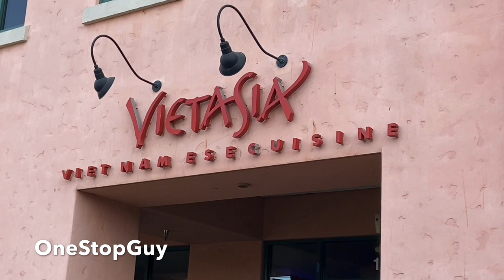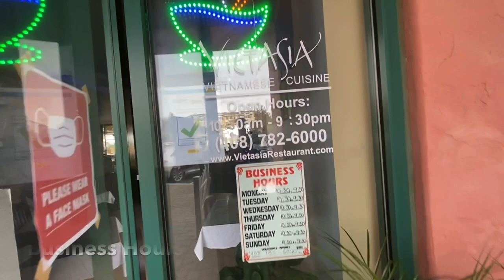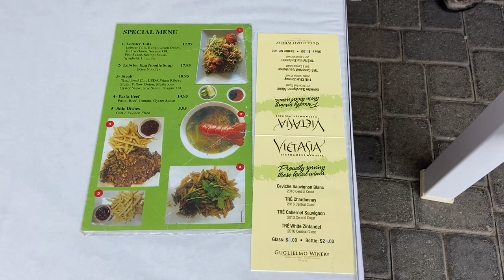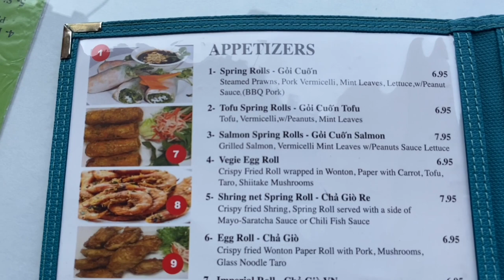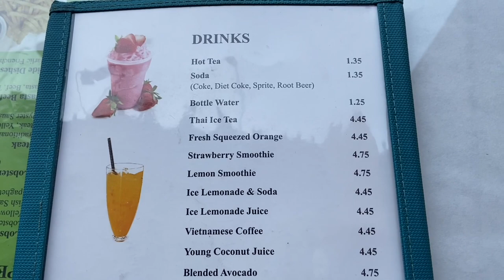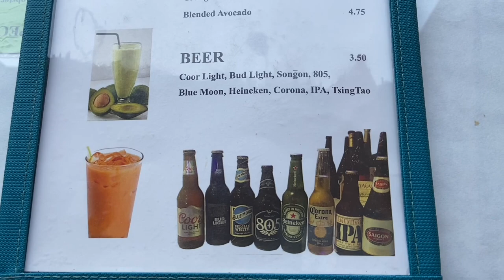First Time Trying Out This Vietnamese Cuisine Restaurant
Vietasia: 1295 E Dunne Ave Ste 140, Morgan Hill, CA 95037 (OneStopGuy Ratings: 9/10)

Stuff For Sale:
Apple Watch Series 6
Samsung Galaxy Buds Live